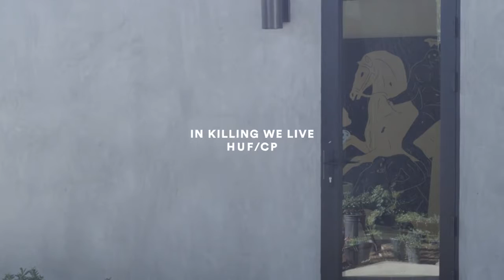HUF x Cleon Peterson In Killing We Live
This Fall, HUF teams up with Los Angeles-based artist Cleon Peterson on a collaborative capsule collection. Known for his monochromatic paintings that depict chaos and violence – symbolizing the overarching power struggle of contemporary society – the HUF x Cleon Peterson “In Killing We Live” capsule collection includes a Reversible Bomber Jacket, Pullover Crew, Duffle Bag, Skateboard Deck, and made-in-USA Volley and 6-Panel hats, evoking an early-80s fashion sensibility. Now available at 5 Pointz.